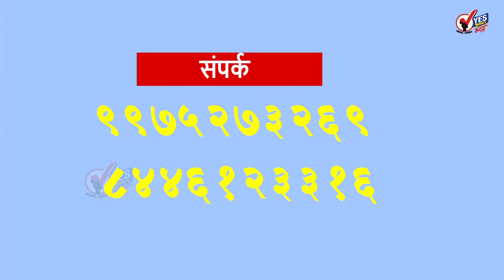ट्विटरचे 3,700 कर्मचार्‍यांना काढणार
ट्विटरचे नवे बॉस एलन मस्क कंपनीच्या जवळपास निम्म्या कर्मचाऱ्यांना कामावरून काढू शकतात. ब्लूमबर्ग या वृत्तसंस्थेने याबाबतचे वृत्त प्रसिद्ध केले आहे. रिपोर्टनुसार, मस्क शुक्रवारी आपल्या निर्णयाबाबत कर्मचाऱ्यांना कळवतील. मस्क सर्व कर्मचार्‍यांना वर्क फ्रॉम- धोरण मागे घेऊन कार्यालयात येण्यास सांगतील. ट्विटरमध्ये सध्या सुमारे 7,500 कर्मचारी आहेत. यापैकी सुमारे 3,700 जणांना त्यांच्या नोकऱ्या गमवाव्या लागू शकतात. यामध्ये सुमारे २०० भारतीय आहेत ...